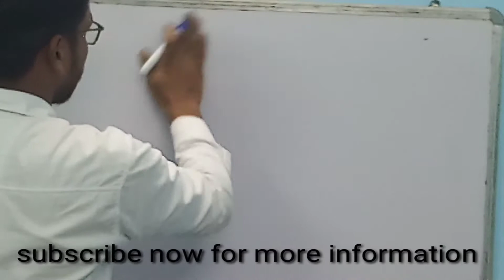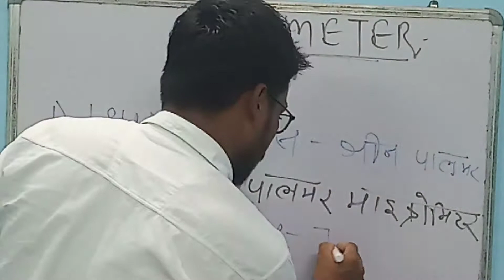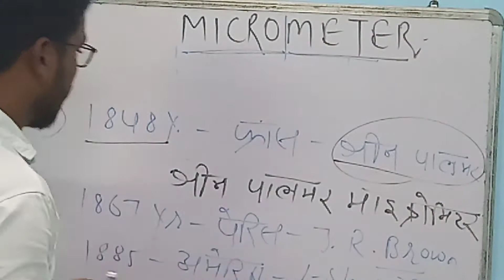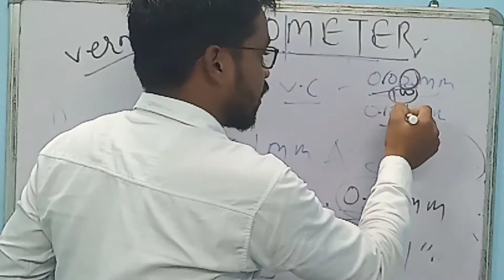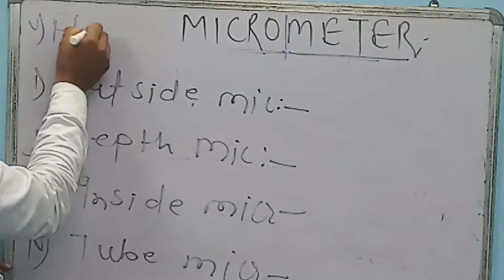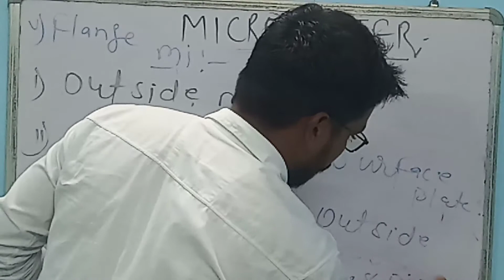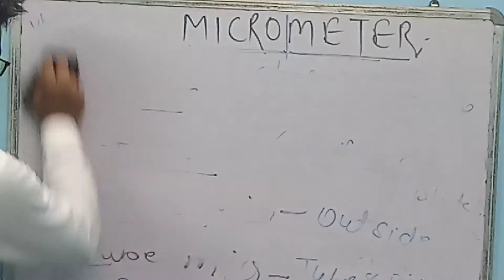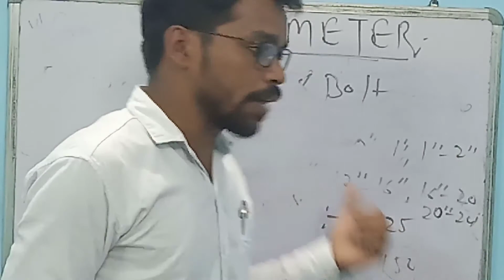MICROMETRE//ITI//CITS// fitter machinist// turner//..